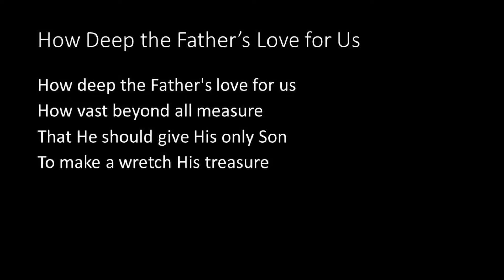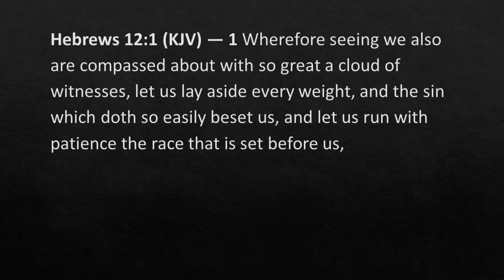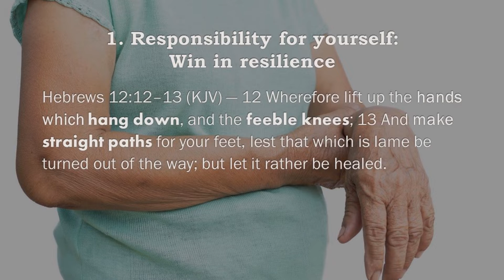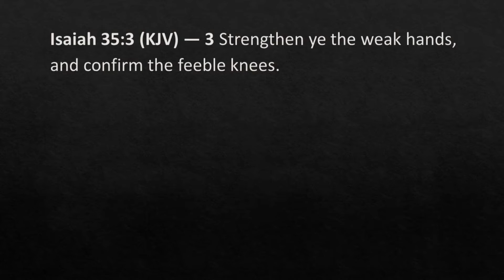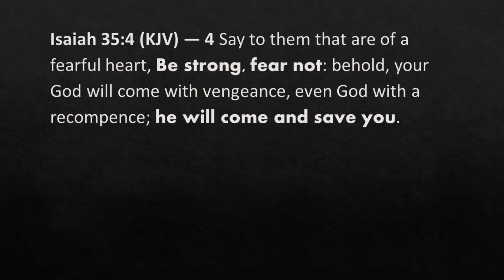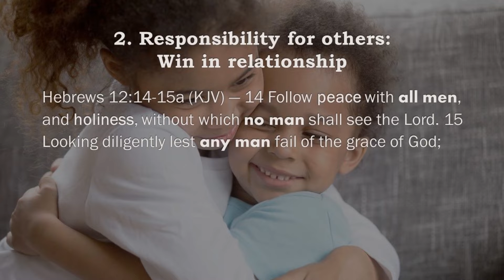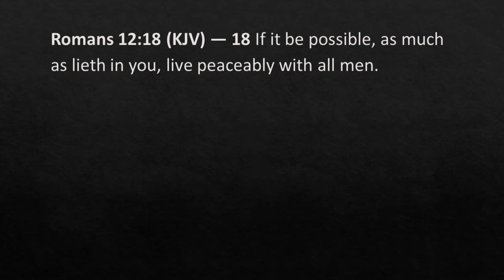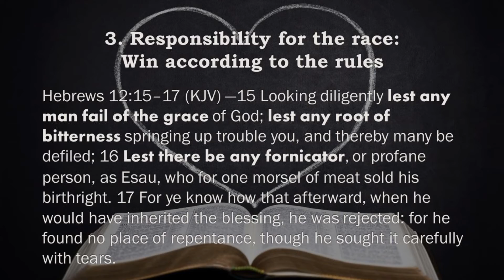Run in Formation Hebrews 12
This service is provided by Calvary Baptist Church in Wamberal NSW Australia. calvarybaptistchurch.com.au